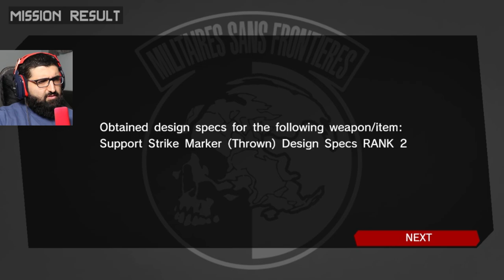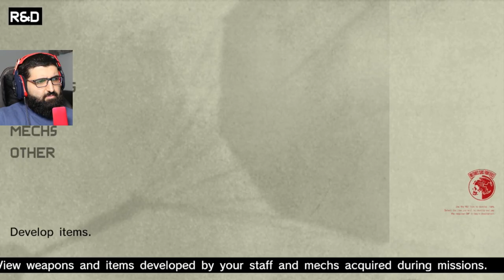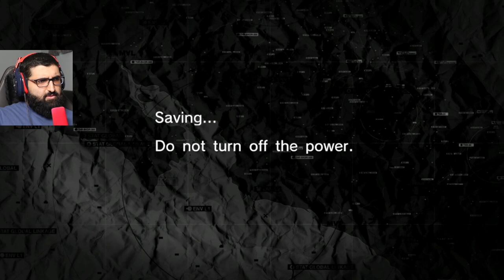Big Boss & His Bazooka | Metal Gear Solid: Peace Walker First Playthrough [6]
I love gaming and enjoy games with engaging and immersive narrative-driven experiences, anything from sci-fi, mediecal fantasy, fantasy, sports, open-world, telltales, high-profile AAA, indies, etc.

Peace Walker is set in Costa Rica in 1974, and follows the exploits of returning protagonist Snake as he runs the mercenary unit Militaires Sans Frontières (Soldiers Without Borders). The game received critical acclaim, but the PlayStation Portable version failed to match the commercial success of its console predecessors due to declining support for the system.